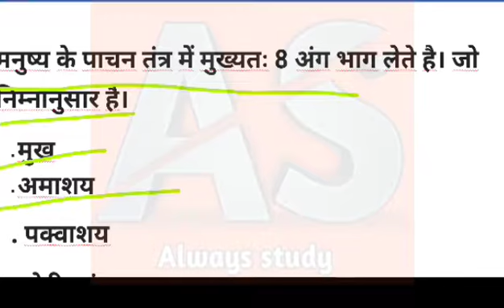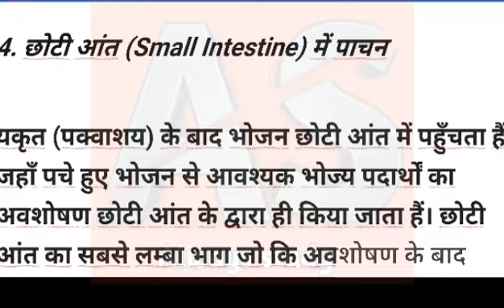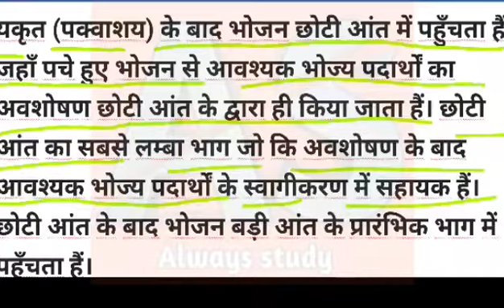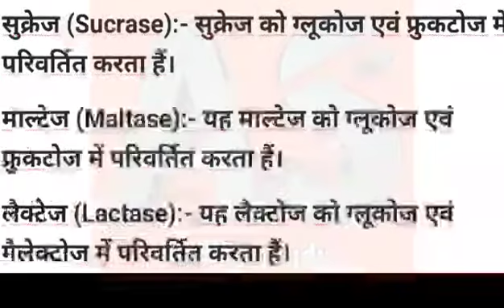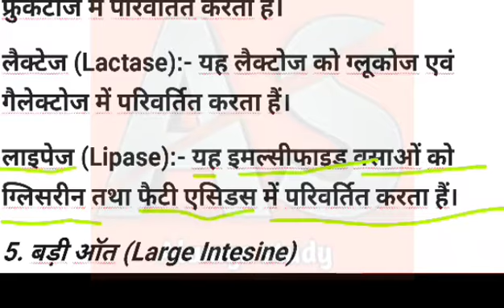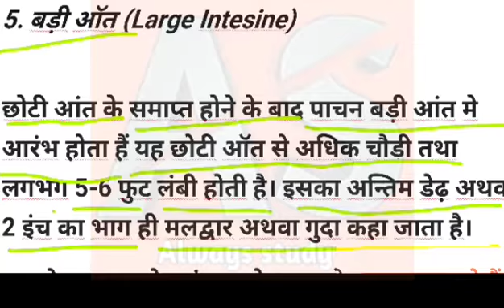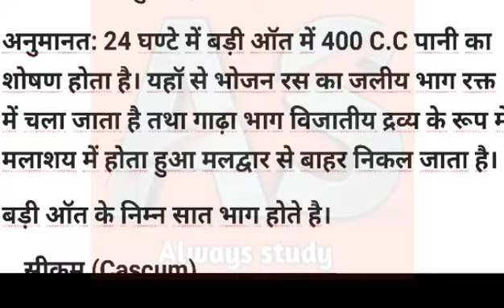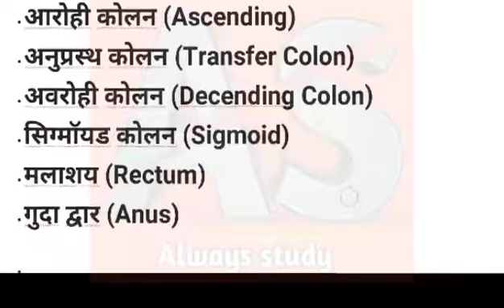जीव विज्ञान class 10 || मानव पाचन तंत्र part 3 ||always study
hello Dosto
      About the video
             🔥दोस्तो इस वीडियो मे आपको बताया है की
प्रकाश के बारे में महत्वपूर्ण प्रश्न जो आपने कभी नहीं पढ़े होंगे new 2020

🔥इंग्लिश ग्रामर
🔥विज्ञान
🔥संस्कृत
🔥परीक्षा सम्बन्धी प्रश्न
🔥 मैथ tricks

🔥 मानव पाचन तंत्र

Video=154